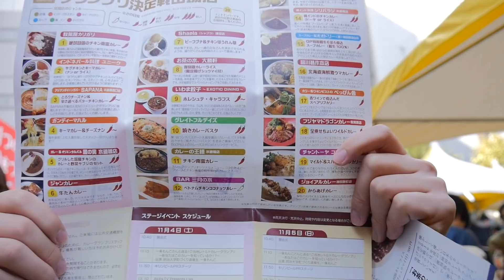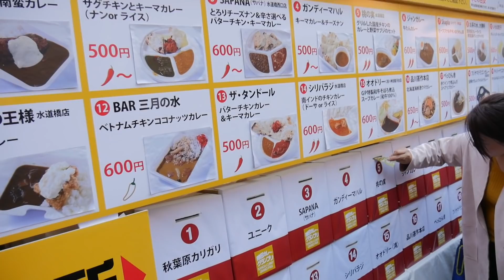【Vlog】カレーフェスに行って激ウマカレーを食う！食う！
YU-P Video
「Fashionable Moment for you」

●お手紙はこちら↓
〒812-0011
福岡県福岡市博多区博多駅前4-15-10 B SQUARE 4F
株式会社RELIVE
YU-P 宛

誕生日：1991/11/02
出身：大分→福岡→東京→福岡
趣味：映画鑑賞、カフェ・雑貨屋巡り、ゲーム、YouTubeサーフィン
特技：ドラム、DJ

●編集ソフト
・Edit : Final Cut Pro X
・Color Grading : DaVinci Resolve 12.5

●撮影機材
・カメラ : Lumix GH5 / G7
・レンズ：LUMIX G 14-140mm/F3.5-5.6
　　　　　LUMIX G 42.5mm/F1.7
・マイク：VideoMic GO